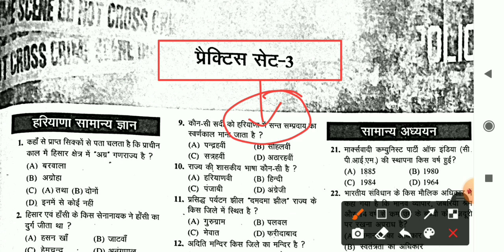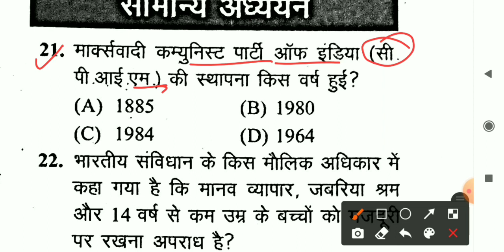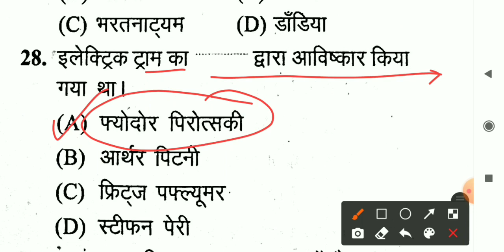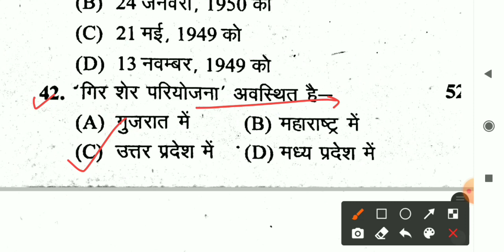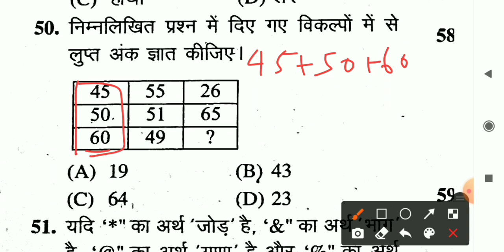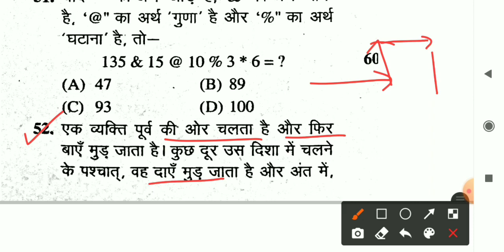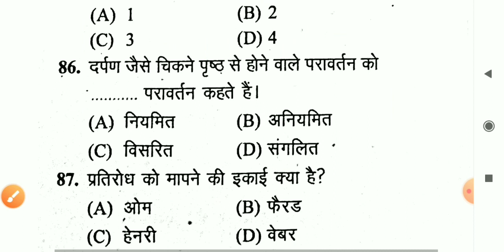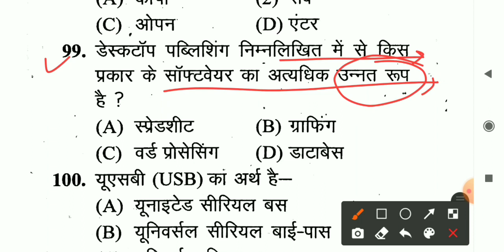Haryana Police Constable 2021 | Live Test | Haryana Police Constable previous year paper | Hssc GK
Haryana Police Constable Live Test.